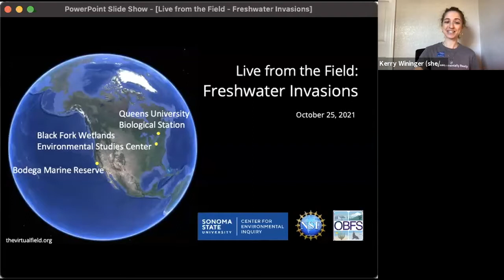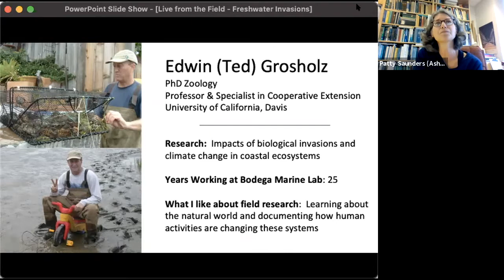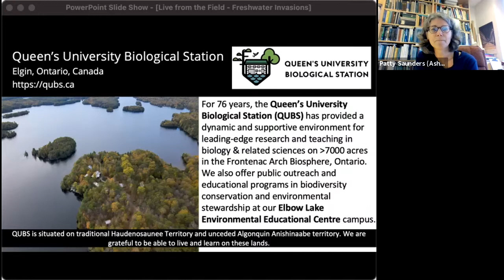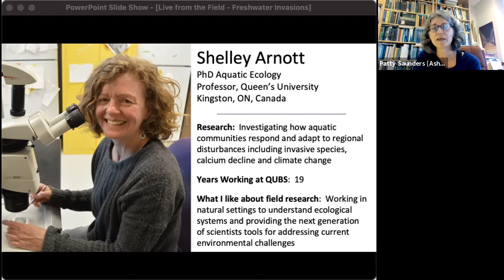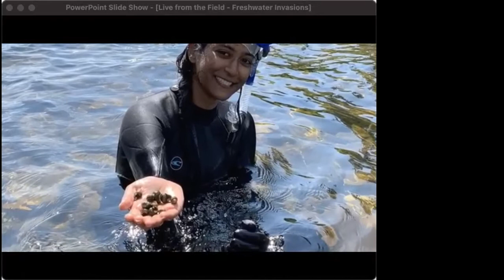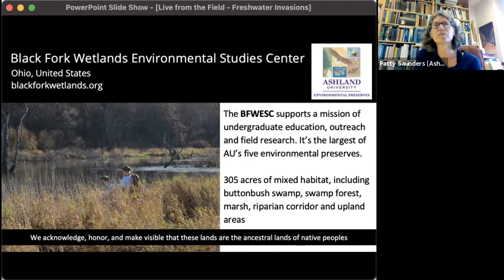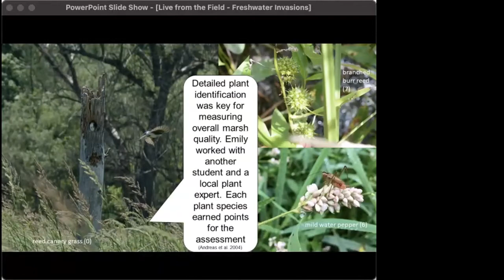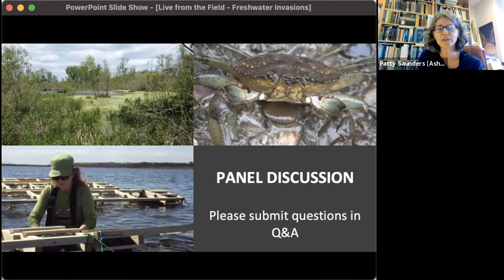Live from the Field: Freshwater Invasions, October 25, 2021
Bring researchers into your classroom and give students a window into the process of scientific inquiry. Join us for an informal chat with researchers studying invasive species in freshwater systems in Ohio, Ontario, Canada and California. Find out who they are, how they got interested in their research, and the scientific questions they are asking.

The "Live from the Field" video series introduces you to researchers at field stations and marine laboratories around the world. Short informal field presentations are followed by audience questions and discussion.  Event Resources specific to each are also available.

Moderators
- Patty Saunders, Professor of Biology & Director, Environmental Science Program, Ashland University
- Kerry Wininger, Outreach & Communications Lead, Sonoma State Center for Environmental Inquiry

Featuring Researchers from field stations across North America:

- Shelley E. Arnott, Professor and Associate Director, Queen’s University Biological Station (Ontario, Canada)
- Ted Grosholz, Professor and Specialist in Cooperative Extension, University of California Davis, Bodega Marine Reserve (California, U.S.A)
- Emily Nicholls, Former Undergraduate Researcher and Biology Honors Student, Ashland University, Black Fork Wetlands Environmental Studies Center (Ohio, U.S.A)

“Live from the Field” events are part of the Organization of Biological Field Stations (OBFS) The Virtual Field (thevirtualfield.org), an international collaboration prompted by the pandemic to give students virtual field experiences in ecosystems all over the world.